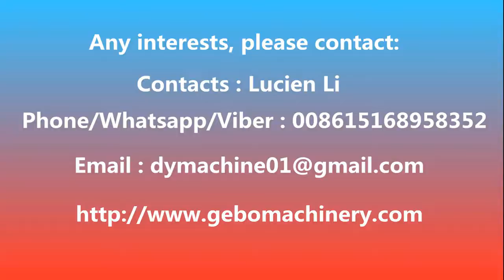QT4 18 QT4 25 automatic hydraulic road edge traffic curbstone making machine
Contacts : Lucien Li
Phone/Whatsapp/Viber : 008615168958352